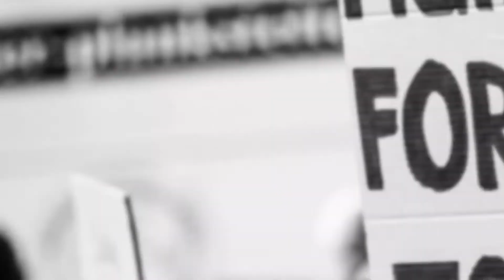news national & intenational || मधेशमे कोरोना संक्रमितके संख्या बढि रहल || NAVSOCH OFFICIAL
Camera & Editing